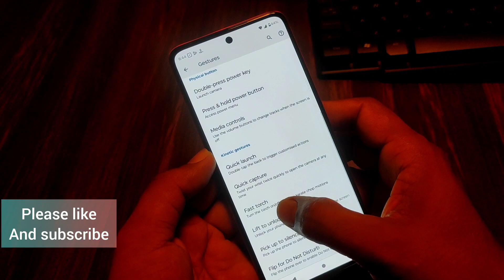Moto g84 5g me fast torch kaise on kare, how to enable fast torch shake hand setting in moto g84 5g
topics-
Moto g84 5g me fast torch kaise on kare
how to enable fast torch shake hand setting in moto g84 5g
how to enable fast torch in moto g84 5g
fast torch shake hand setting in moto g84 5g
2 bar hath hilakar flash light kaise on kare
shake hand flash light on in moto g84 5g
fast torch in moto g84
fast torch in motorola g84 5g mobile
shake hand flashlight setting in moto g84 5g